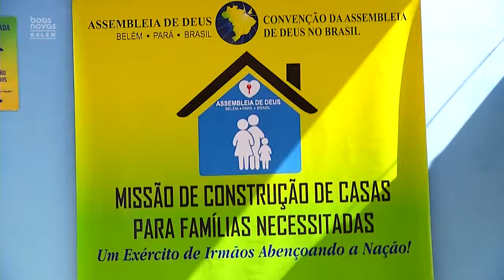ENTREGA CASA 111